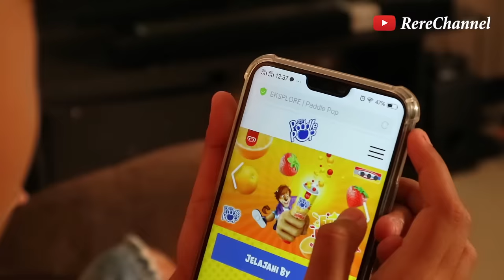Drama Borong Es Krim Baru & Duo Anggur Paddle POP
Makasih sudah menonton Drama Borong Es Krim Baru & Duo Anggur Paddle POP

Tonton video aku yang lain nya ya..

Es krim Paddle pop, Es Krim, Duo Anggur, Rere Channel